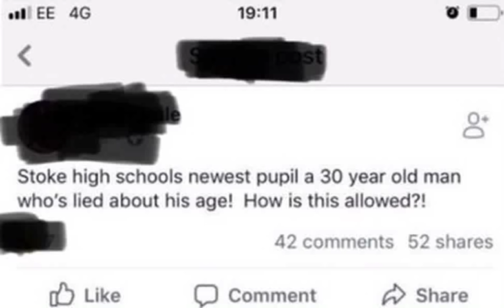UK school reports "30 year old" pupil to Home Office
A secondary school pupil is being investigated after parents and classmates claimed he was as old as 30.

It is thought he is an asylum seeker who joined Stoke High School, Ipswich, as a new pupil at the start of term.

The school said it had contacted the Home Office in relation to the concerns but it was not prepared to comment further.

Another pupil shared an image on social media with the message: "How's there a 30-year-old man in our maths class?"

But some classmates from the school said they did not think he was as old as 30 and suggested he had been a victim of bullying.

The Home Office said it does not routinely comment on individual cases.

In a statement the school said: "This is a matter for the Home Office. They are looking into this after we contacted them.

"We do not comment on individual cases but we have followed government and local authority policies and guidance, as we do for any asylum admissions matter."

It added the pupil "was not attending the school at this time".

Lewis Forte, whose step-daughter is a pupil at Stoke High School, said he had been totally dissatisfied with the school's response.

He added: "I went to the school to raise concerns about it and the teacher tried to shut me down by saying all his documents were present and correct which they probably were."

Mr Forte said he believed the pupil in question had been at the school since the start of the term.

"If he is a child then I am very sorry but I had a few children in my class who looked old for their age but this is something else," he added.

Victoria Newby, who has a child at the school, said: "My girls will not be attending until I know for sure he's been removed."

But mother-of-three Victoria Thorpe said she would not be taking her 11-year-old son out of the school.

She said: "It's not the school's fault, they are in a hard position.

"I'm not going to take my son out because it would affect his education and because he's in Year 7 he's not going to be around him too much."

Ipswich MP Sandy Martin said parents should not be taking their children out of the school, as they are not at risk.

"Stoke High School is, as far as I am concerned, an extremely safe environment for their children," the Labour MP said.

"It's not the school's fault, it's the Home Office's. They are responsible for making sure that people are sent to appropriate places."

The East Anglian Daily Times reported that parents suspected the "man" had lied about his age in order to gain GCSEs because his qualifications were not recognised in England.